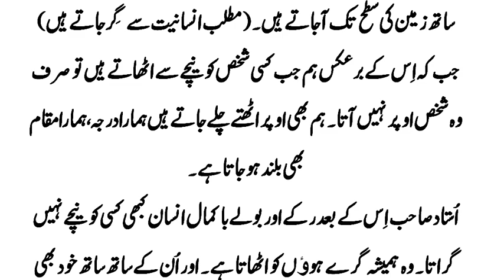Aik Teacher aur Students ka Sabaq Amoz Waqia | Aik Ustad Ki Zabardast Naseehat | Urdu & Hindi Story